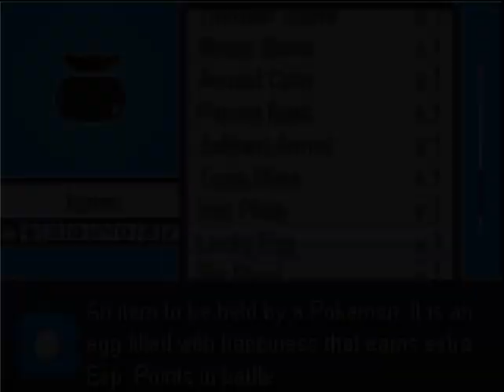What is this????? Pokemon Insurgence Extreme Randomizer Nuzlocke Episode 18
Hildegarn isnt ded btw